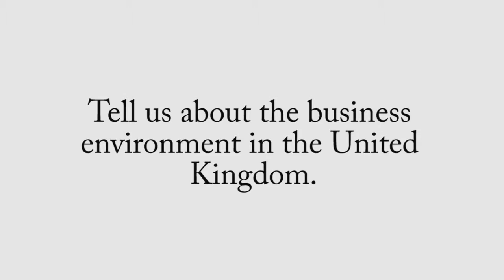Business Environment in the UK - Martin Goodwill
Martin Goodwill, Profiles National Director in the United Kingdom, describes the current business enviornment in Britain.